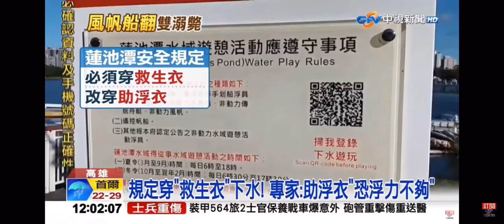2022-07-21中視午間新聞-蓮池潭＂風帆課＂2死! 教練.學童＂翻覆落水＂影像曝光